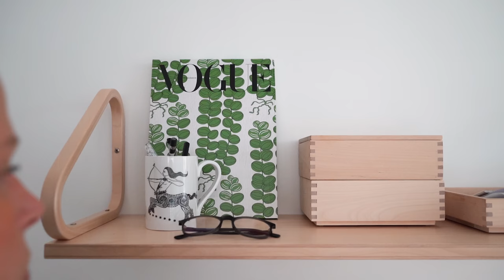6 AM Morning Routines 2022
In this video I share my 6 am morning routine. 👒🔍 Download June’s Journey for free now using my